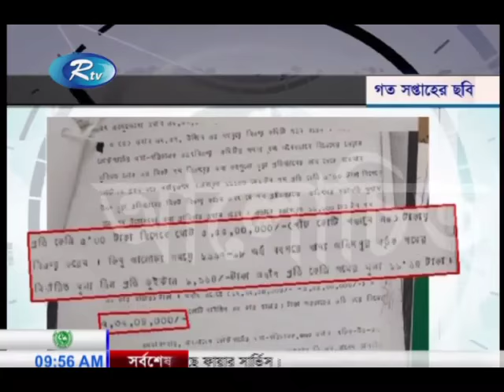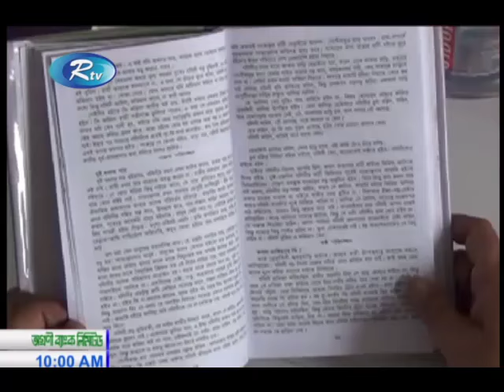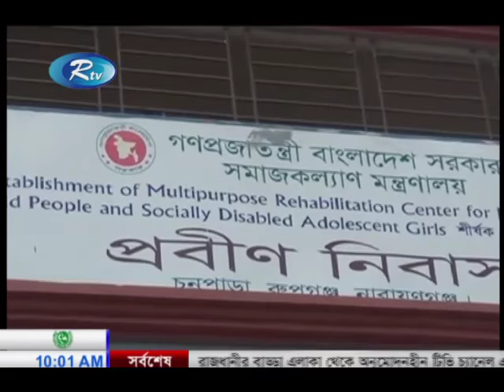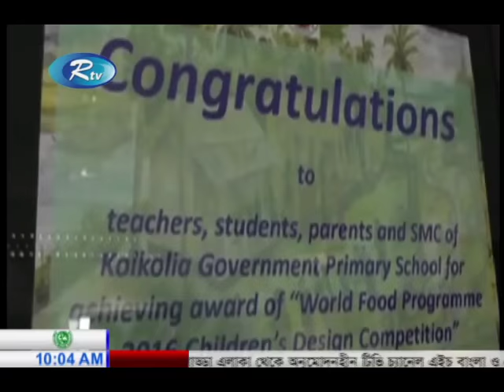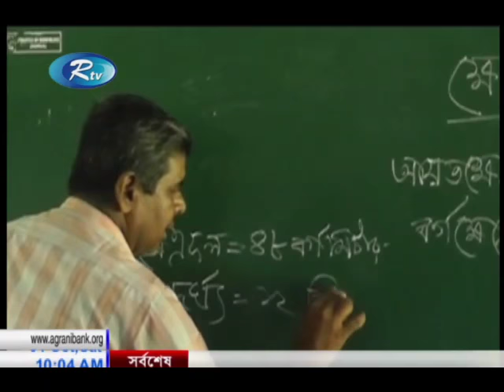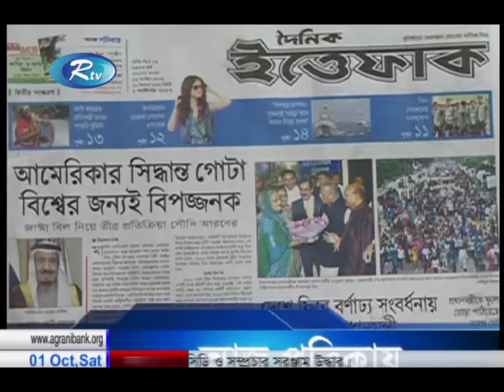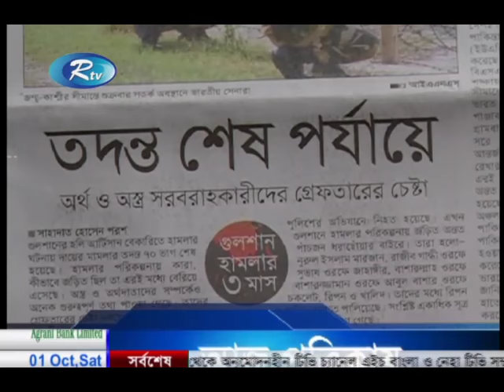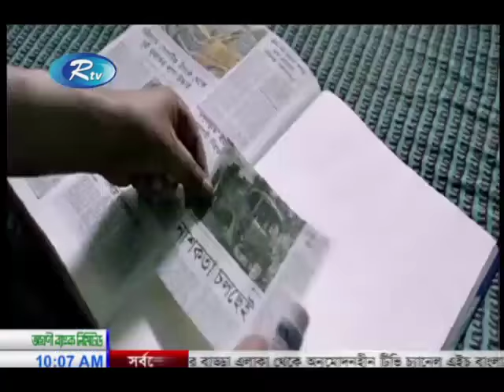সকালের সংবাদ - ০১ অক্টোবর ২০১৬